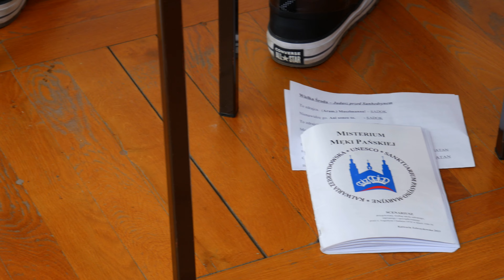Świadkowie Miłości - Misterium Męki Pańskiej w Kalwarii Zebrzydowskiej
O Misterium Męki Pańskiej w Kalwarii Zebrzydowskiej opowiedzą nam ich obecni twórcy - reżyser Agnieszka Mandat, bracia klerycy oraz osoby świeckie.
Jak udział w Misteriach zmienia ich życie?